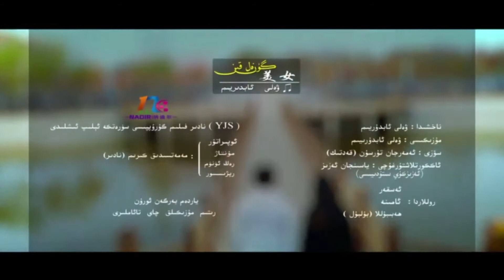Guzel Qiz | گۈزەل قىز | Uyghur nahxa 2021 | uygurca şarkılar |уйхурча нахша 2021